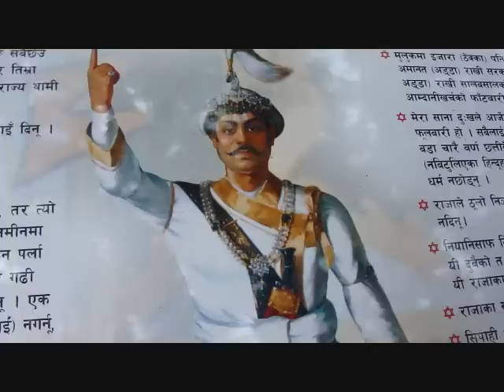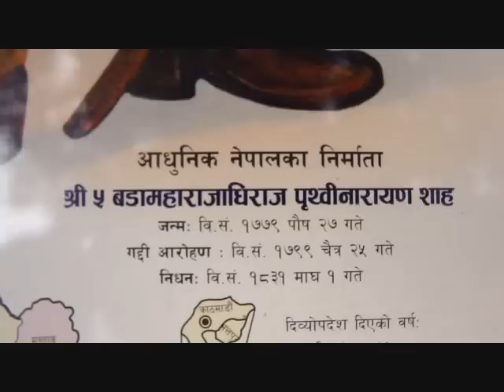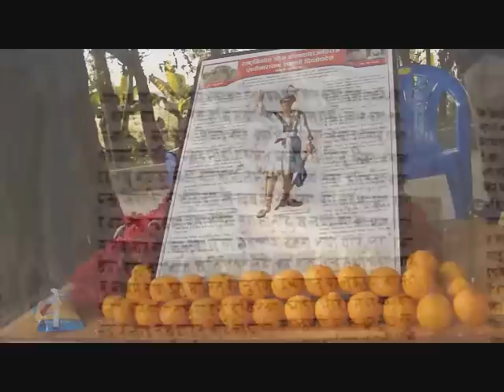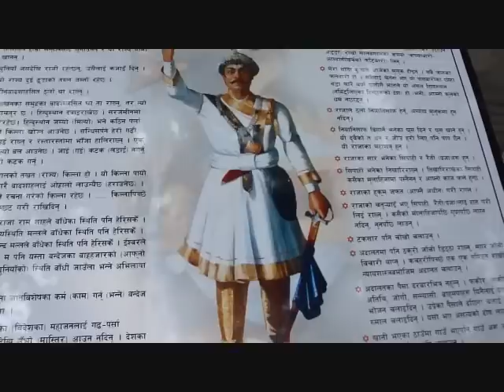को हुन त पृथ्वी नारायण शाह